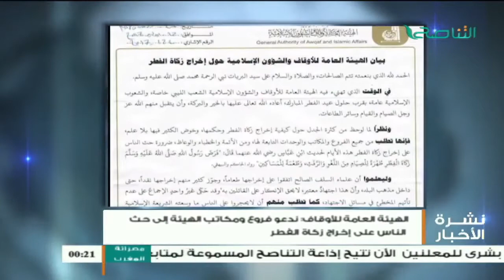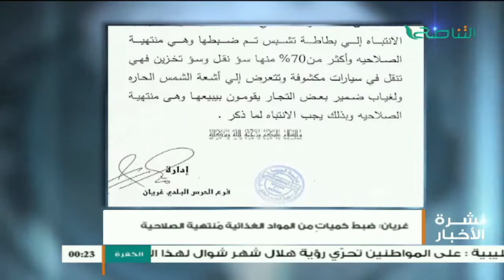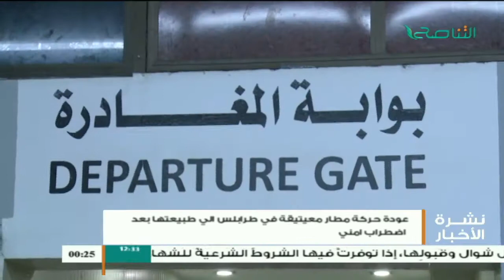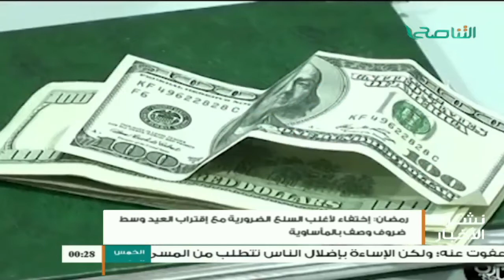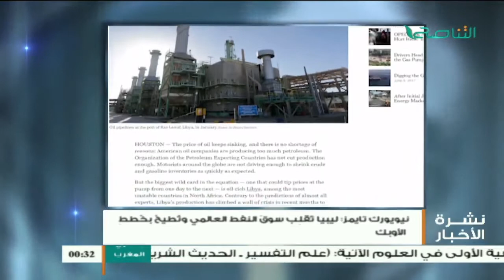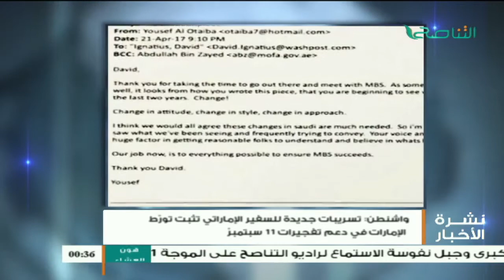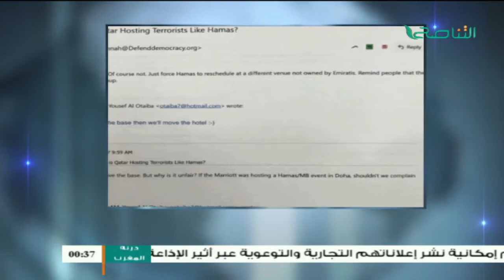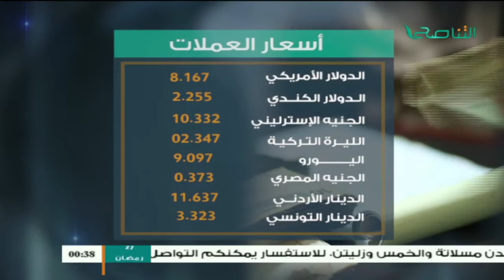نشرة أخبار الساعة 12:00 صباحاً | 23 - 6 - 2017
ــــــــــــــــــــــــــــــــــــــــــــــــــــــــــــــــــــــــــ
ــــــــــــــــــــــــــــــــــــــــــــــــــــــــــــــــــــــــــ
يمكنكم تحميل تطبيقنا TANASUH TV على الهواتف الذكية: